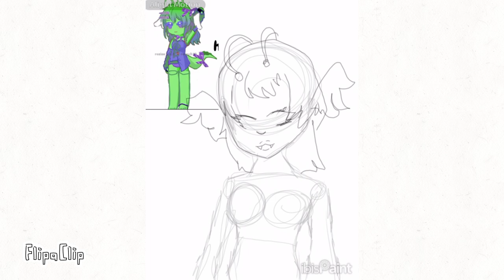rozizes50subartcontest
i tried my best and sorry if i tryharded. i mixed multiple of diferent styles likea bit jelly, a tiny bit of my splatoon and a bit of realisim

also i hid i second watermark on the draw